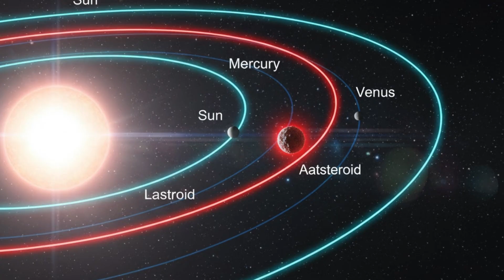Astronomers Reveal a Hard-to-See Twilight Asteroid Near the Sun | WION Podcast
Astronomers have identified a massive 2300-foot “twilight asteroid” lurking dangerously close to the Sun—an object so well-hidden in solar glare that it evaded detection until now. Scientists warn that its size and orbit could make it a potential planet-killer capable of causing global devastation if it ever struck Earth. These twilight asteroids are some of the hardest to spot, raising new concerns about detection gaps in near-Sun observations. In this episode, we break down what this asteroid is, why it remained hidden, and what experts believe its future path may look like.